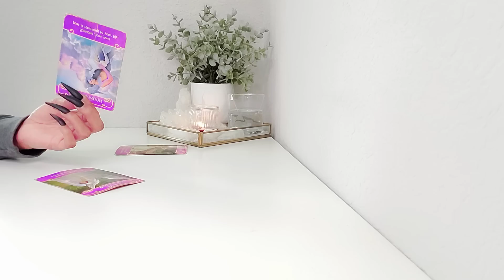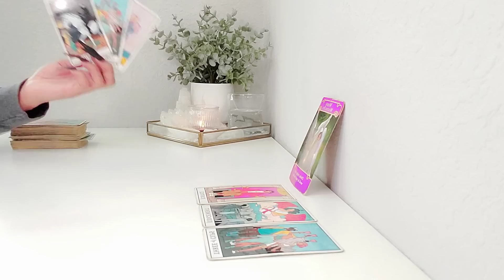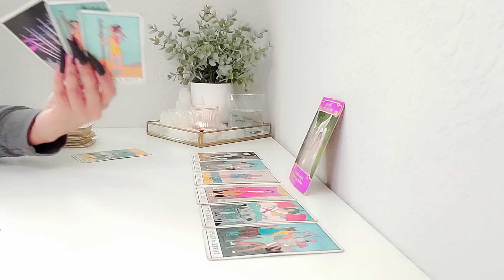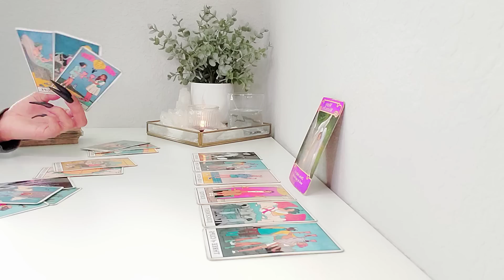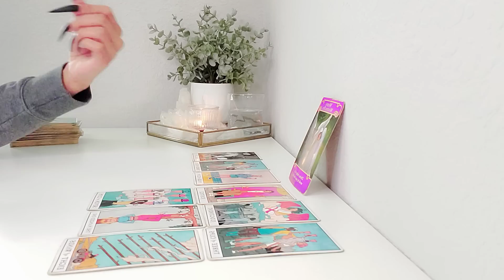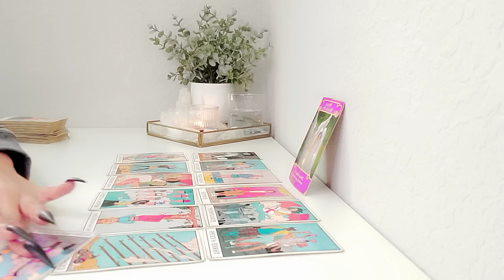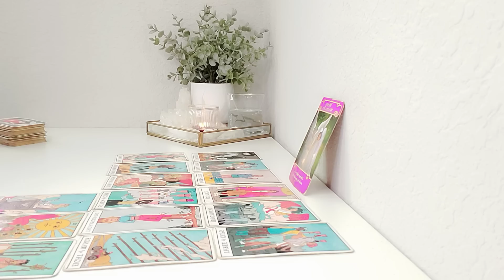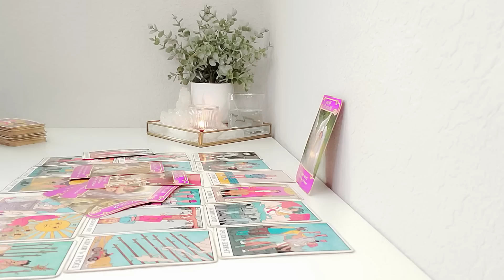Taurus, "BEWARE!! 👀🚨"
MilagrosTarot LLC